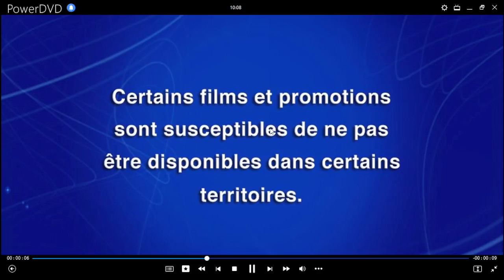Tinker Bell y El Secreto de Las Hadas DVD Menu 2012 en inglés, francés y español